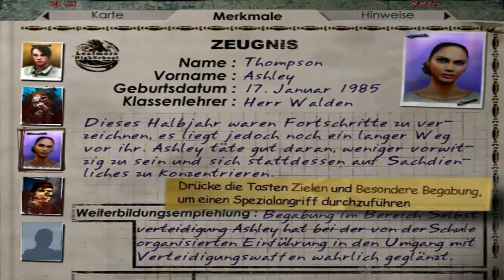Let's Play Obscure - Part 17 [Full-HD/ blind/ german] - Im Verwaltungsgebäude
Ich freu mich über positives und konstruktives Feeback! :)